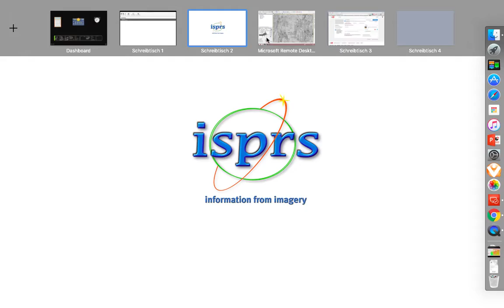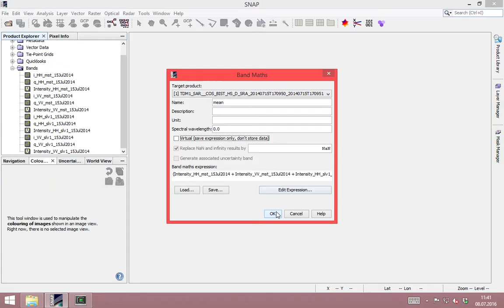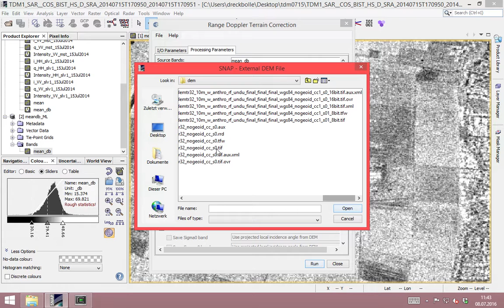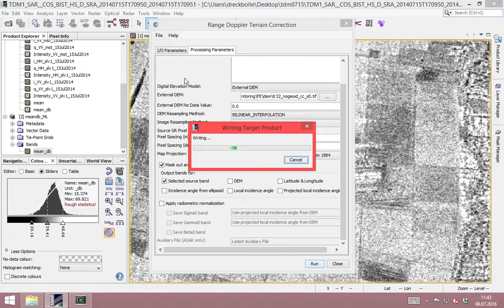ISPRS special 3: Creation of reference backscatter intensity image from a TanDEM-X acquisition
This video is related to the conference publication:

POTENTIAL OF MULTITEMPORAL TANDEM-X DERIVED CROP SURFACE MODELS FOR MAIZE GROWTH MONITORING
C. Hütt, N. Tilly, H. Schiedung, and G. Bareth
Int. Arch. Photogramm. Remote Sens. Spatial Inf. Sci., XLI-B7, 803-808, doi:10.5194/isprs-archives-XLI-B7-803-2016, 2016

The video shows how to process the scene from July 15th and includes the following steps:
Terrain Correction and projection to UTM 32 N